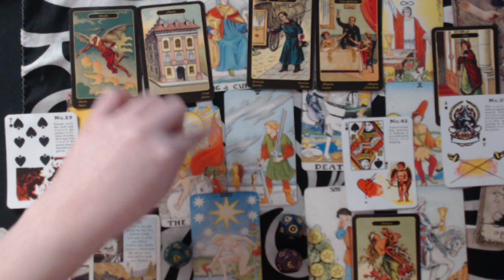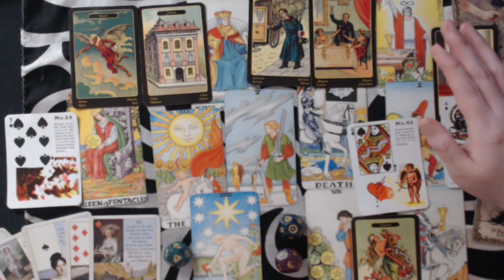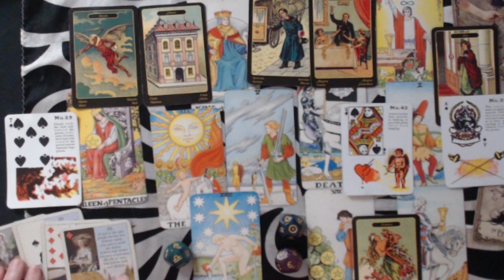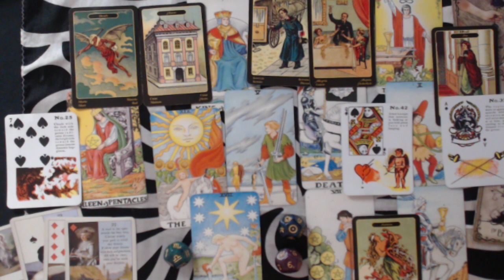TAURUS JUNE 2020 LOVE READING - LAY DOWN THE CARDS AND DECIDE BUT TAKE YOUR TIME...